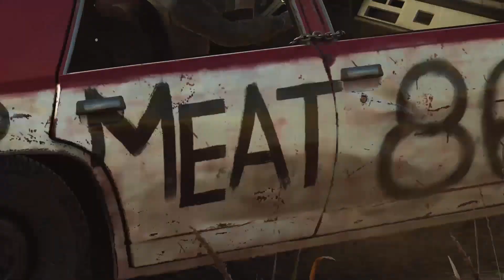Wreckfest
Break the rules and take full-contact racing to the limit with Wreckfest!

Expect epic crashes, neck-to-neck fights over the finish line and brand-new ways for metal to bend – These are the once-in-a-lifetime moments that can only be achieved in Wreckfest, with its true-to-life physics simulation crafted by legendary developer Bugbear, who also brought you FlatOut 1 & 2!

Burn rubber and shred metal in the ultimate driving playground!

Wreckfest is jam-packed with upgrade and customization options. Whether you are preparing for your next demolition derby with reinforced bumpers, roll cages, side protectors and much more, or setting your car up for a banger race with engine performance parts like air filters, camshafts, fuel systems, etc., Wreckfest is shaping up to be the best combative motorsport game out there.